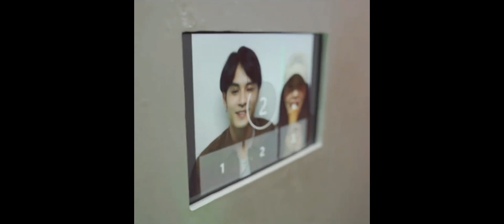BY Angeline 小媛子